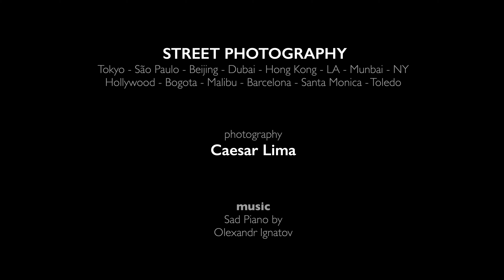Street Photography by Caesar Lima 2021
Unique Street and Travel Photography by Caesar Lima
Photography by Caesar Lima